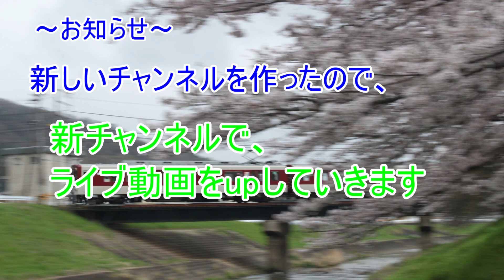お知らせと次回予告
名前の通りお知らせと次回予告です。